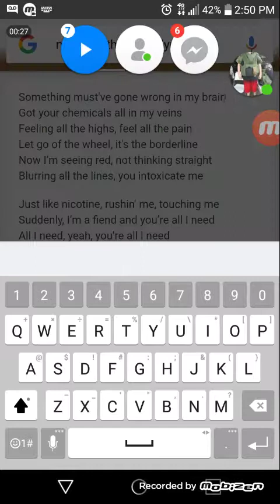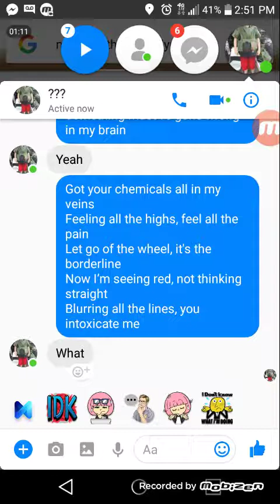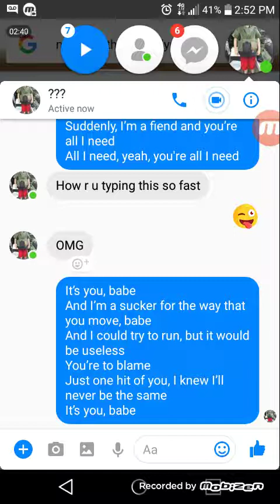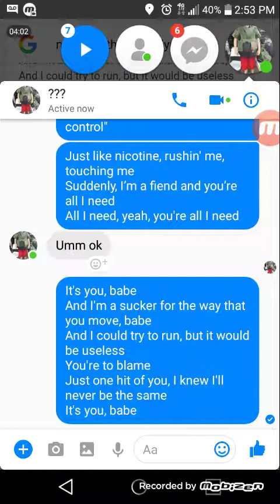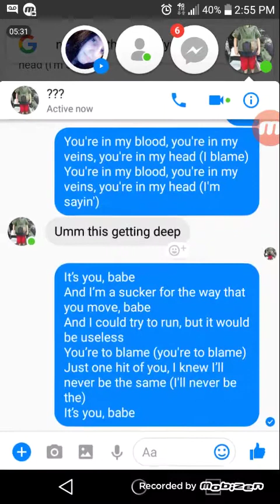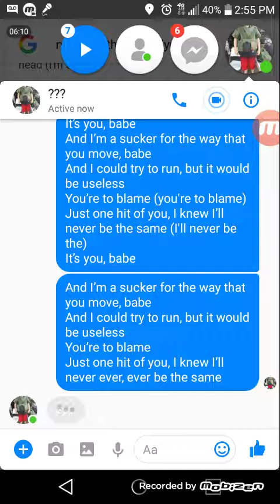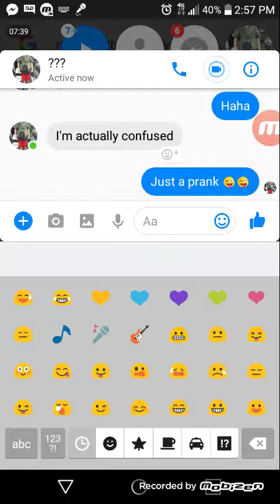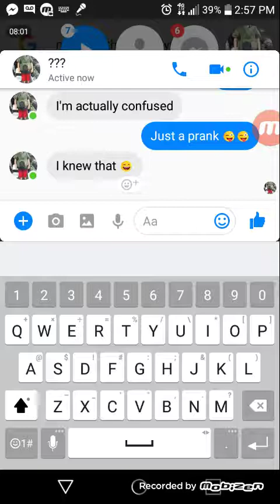Song Lyric Prank on best friend (Never Be The Same)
Coment down below for another one.